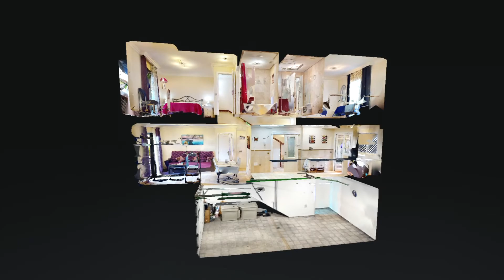La Quinta, Rcial Josohen